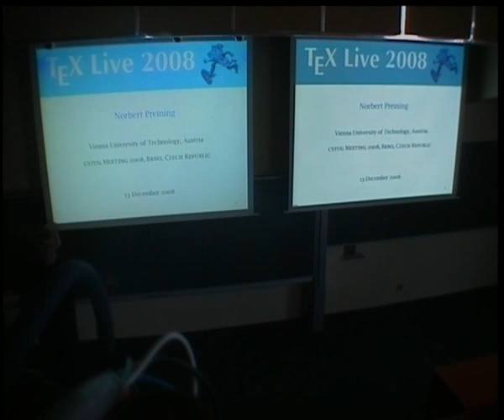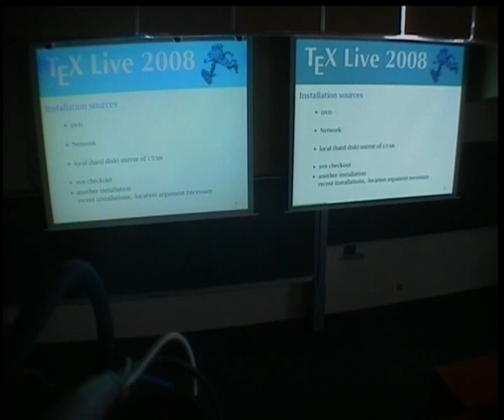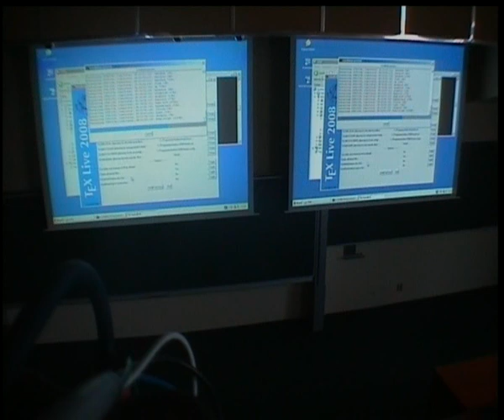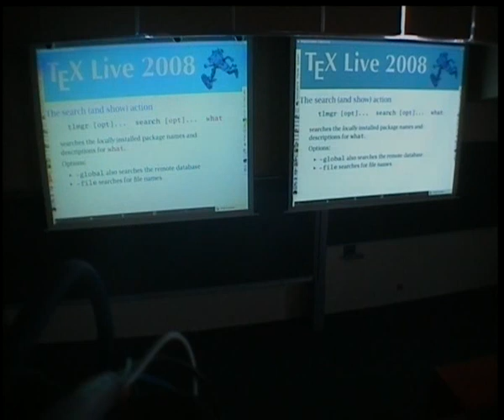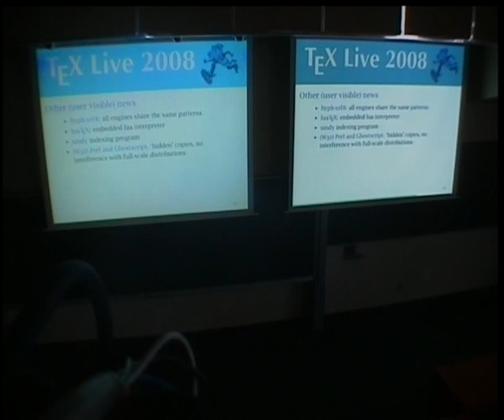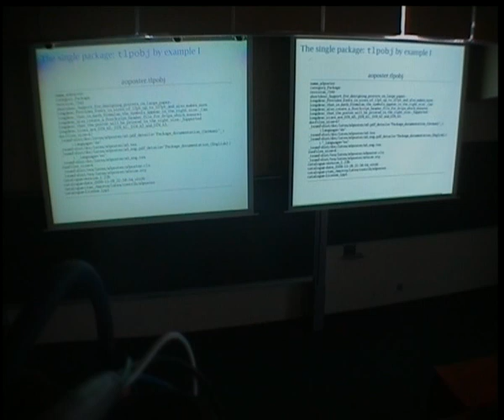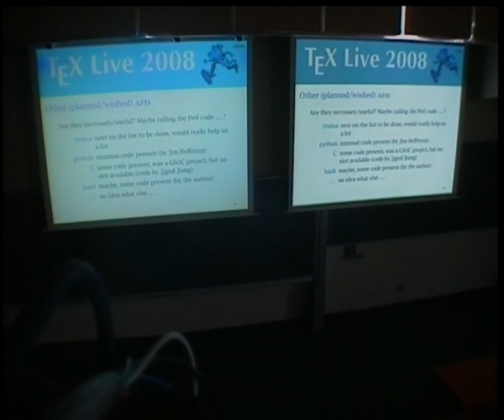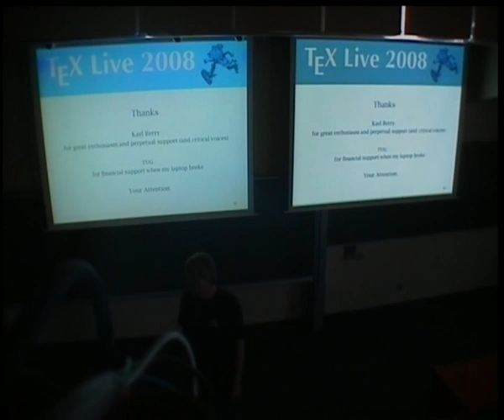Norbert Preining: TeX Live 2008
The video is a recording of a lecture that took place on December 13, 2008, at the Faculty of Informatics of Masaryk University